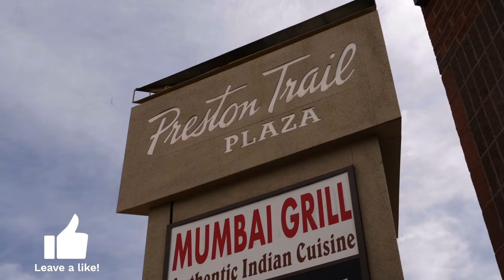The Truth About My Life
Whats up everyone, in this video i describe a bit more about my orgin and where I came from to how I got to where I am now while going through a shoulder workout routine. This video was from when I was in TEXAS.